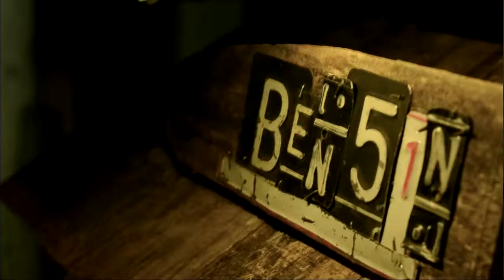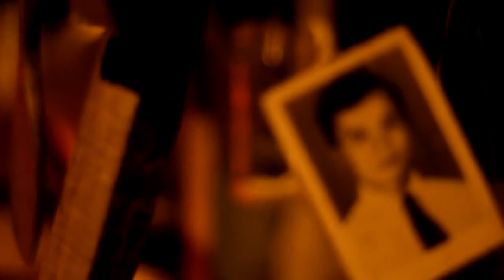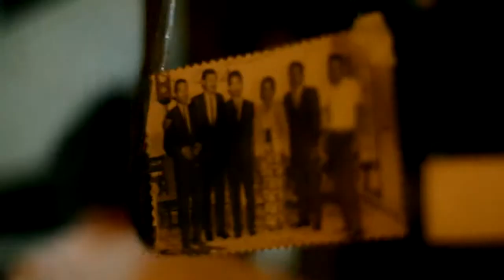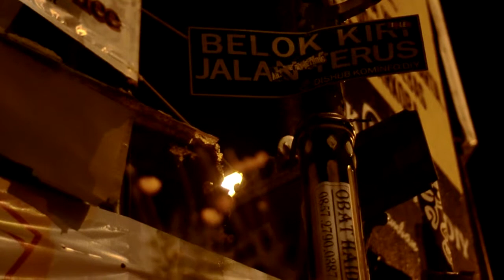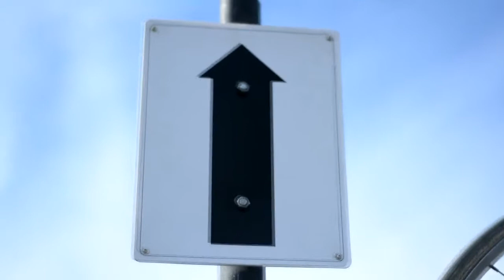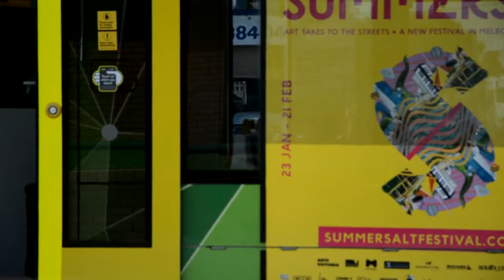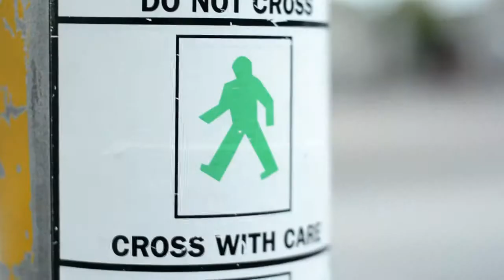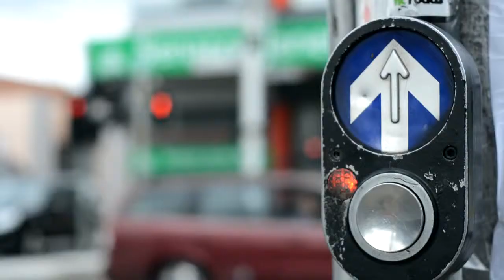Street | Life 2014-15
ARTISTS
Cake Industries (Jesse Stevens & Dean Petersen), Australia
Bimo Suryojati & RM Altiyanto Henryawan, Indonesia

Street | Life: a mechatronics, film and community engagement project Indonesia/Australia was developed by the artists in partnership with Multicultural Arts Victoria and made possible through support by the Commonwealth through the Australia-Indonesia Institute of the Department of Foreign Affairs and Trade; the Australian Government through the Australia International Cultural Council, an initiative of the Department of Foreign Affairs and Trade; the Australia Council for the Arts (Asia in Australia and Experimental Arts grants), Creative Victoria, Jogja Contemporary and the Jogja National Museum.